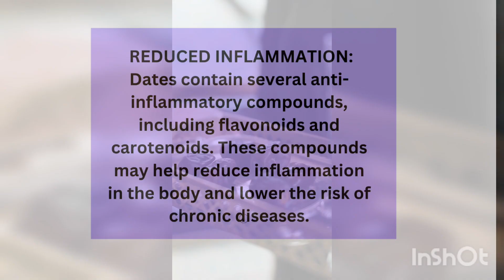HEALTH BENEFITS OF DATES FRUIT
here are some sources to support the benefits of eating dates that I mentioned:

1. "Date fruit: chemical composition, nutritional and medicinal values, products", published in the Journal of the Science of Food and Agriculture (2012).
2. "Dietary fiber and digestive health", published in the Nutrition Reviews journal (2009).
3. "Sugar rush or sugar crash? A meta-analysis of carbohydrate effects on mood", published in the Neuroscience and Biobehavioral Reviews journal (2016).
4. "Antioxidant and anti-inflammatory activities of date palm (Phoenix dactylifera L.) fruits", published in the Journal of Agricultural and Food Chemistry (2007).
5. "Effects of date consumption on lipid profile of humans: a systematic review and meta-analysis of randomized controlled trials", published in the Journal of Ethnopharmacology (2019).